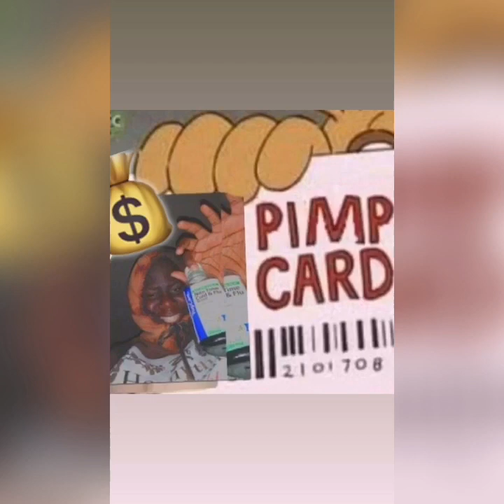Hoodie Boy - Pimp Card